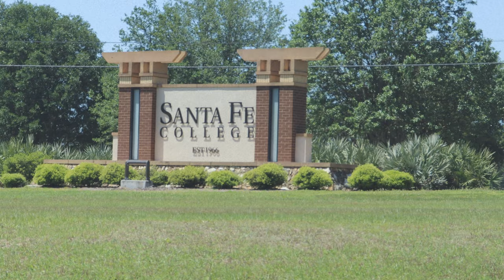City Commercial Rough 15 Second and 30 second Ad